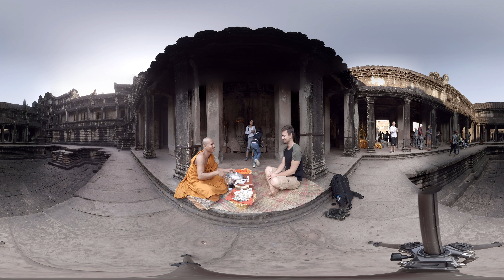360 video: Buddhist Blessing at Angkor Wat, Siem Reap, Cambodia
This iconic temple complex is an absolute must-see. Being the largest religious monument in the world, it is a wonderful showcase of grandeur.

Angkor Temple is the most stunning and the best-preserved temple in the complex. It was built at the end of the 12th century by the Khmer King Suryavarman II, probably as his funerary temple. The temple represents Mount Meru, which is a sacred mountain and the centre of all universes according to Hindu mythology.

The temple is considered to be the masterpiece of Khmer architecture as well as the centre of Khmer civilisation. It was also listed as a UNESCO monument in 1992. No wonder it became a national symbol and you can find it on the national flag of Cambodia.

You have to carry your ticket with you at all times because you will be checked upon entering every temple. Don't forget to dress respectfully. If you want to get around the whole complex, you are going to need to hire a vehicle - a bicycle, van or a tuk-tuk.

Check out Angkor Wat on Sygic Travel with detailed info and beautiful photos

Plan your trip with Sygic Travel. Find the coolest things to do in Siem Reap, create your plans in minutes with detailed information about places, weather forecast, travel time estimates and much more.